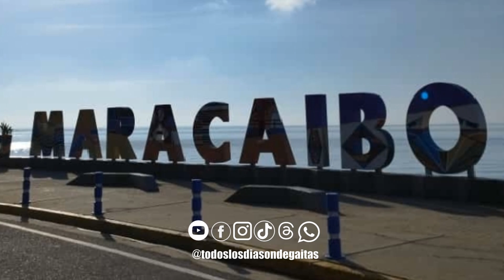A BROCHA - ENTRE GAITEROS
AGRUPACIÓN ENTRE GAITEROS

TEMPORADA 2024

*"A BROCHA"*

LYM: Elieser Nay Hernández y Harold Nieles

C: Wilfredo Terán

Producción Musical

Eduardo Jiménez

Cuatros: Juver Ulacio

Bajo: Eduardo Jiménez

Coros: Gustavo Miquilena, Hildemar Graterol ,Leonardo Prieto, José Nieves

Coro Infantil: Valery Ríos, Carlos Santos, Isaías Cedeño, Enmanuel Santos

Percusión: Edgardo Jiménez y Eduardo Jiménez

Mezcla y Masterización: Eduardo Jiménez

Grabado en Eduardo Jiménez Música Studios

Dirección Ejecutiva: Ervin Ito Gil

Direccion: General Elieser Nay Hernández